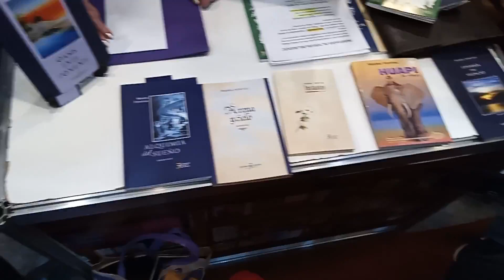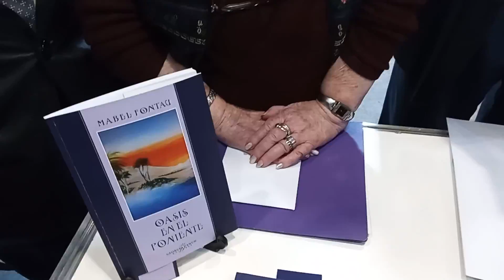PRESENTACION DEL LIBRO HUAPI de Mabel Fontau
48° FERIA DEL LIBRO DE BUENOS AIRES
Presenteción de los libros de Mabel Fontau.
Stand de la Sociedad Argentina de Escritores, SADE.
CABA, 7-5-2024